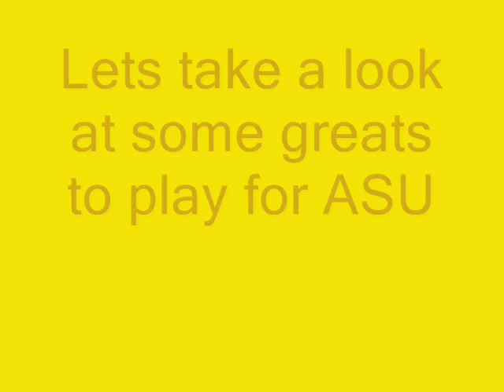Asu tribute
I might be a suns guy but I love asu